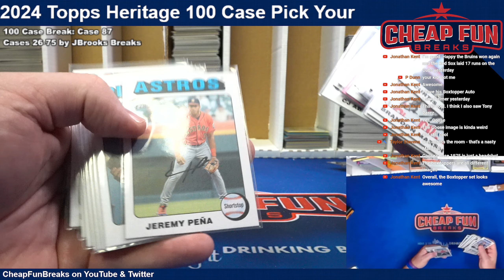2024 Topps Heritage 100 Case Break RECAP Case 87